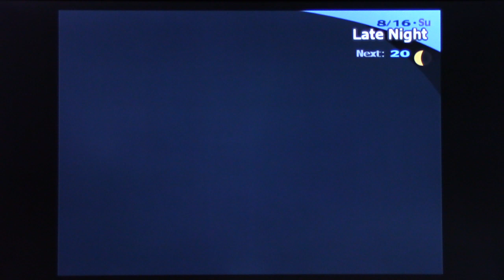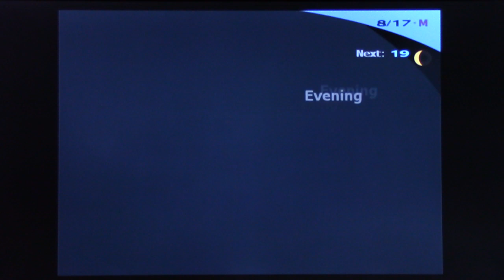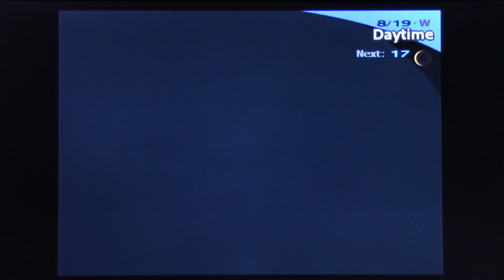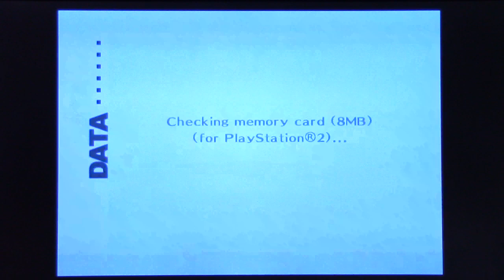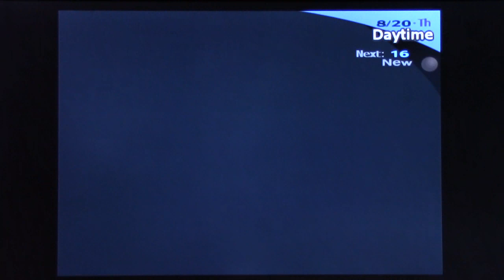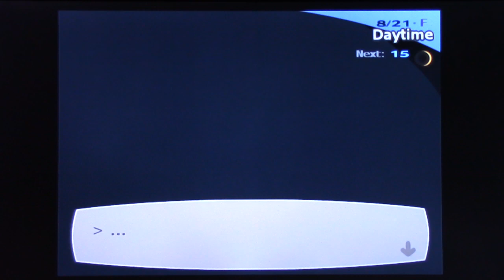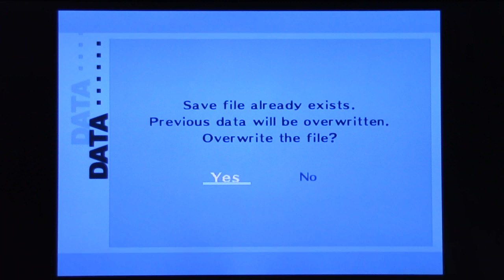Persona 3 FES blind pt68: Awkwardness into Mysteriousness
Who is this girl, why does she look like a gothic lolita, and how important is she to the plot?